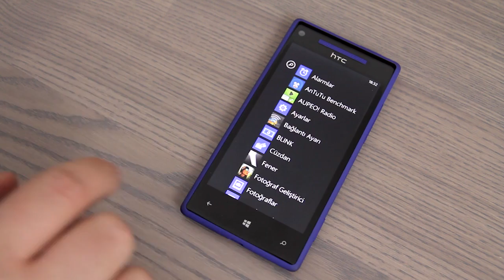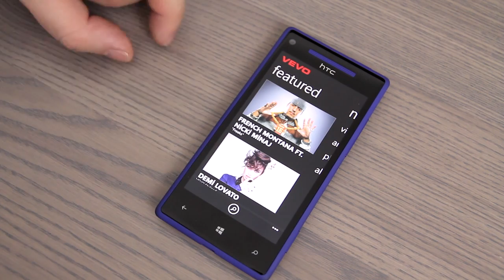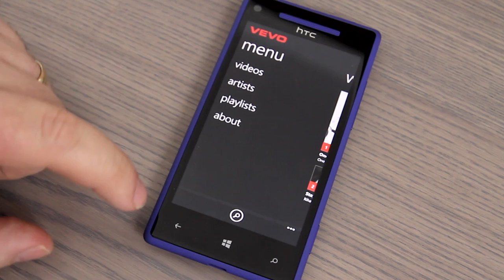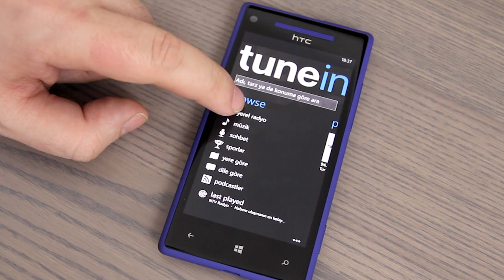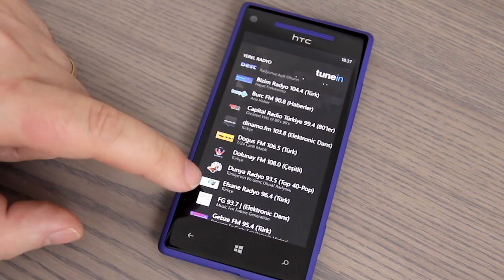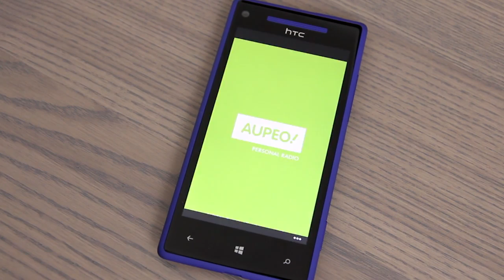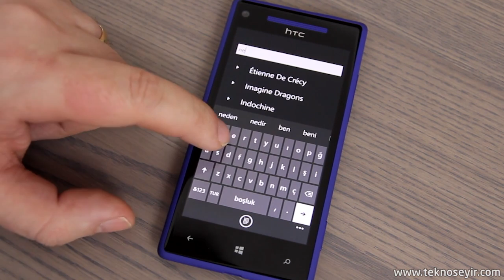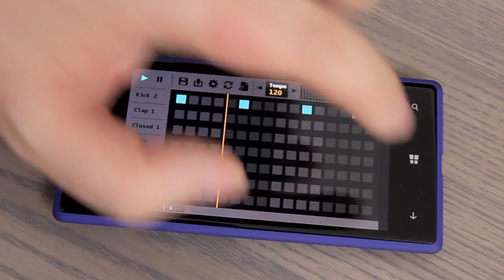Windows Phone 8 ile müzik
Windows Phone'un müzik uygulamalarına ve HTC'nin Beats teknolojisine göz atıyoruz. Seçtiğimiz birkaç uygulama üzerinden müzik satın alma ve dinleme seçeneklerimizi inceliyoruz.